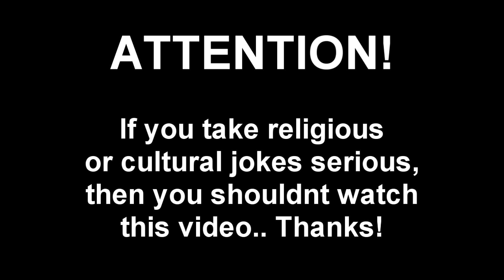League of Legends - Allahu Akbar! Evelina is obsessed with Pinkies!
(Dont watch if easily Offended) Heres an AP Tristana montage for you guys. Featuring: Evelina the pink ward lover, Allahu Akbar and a black machine gunner.